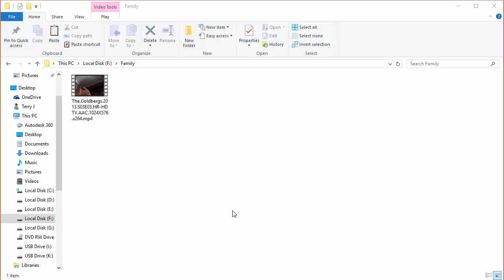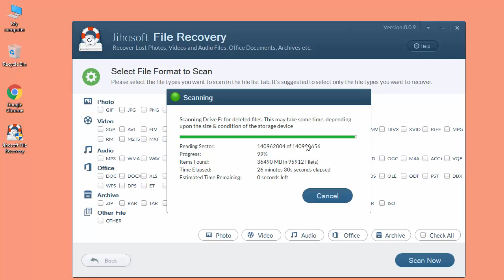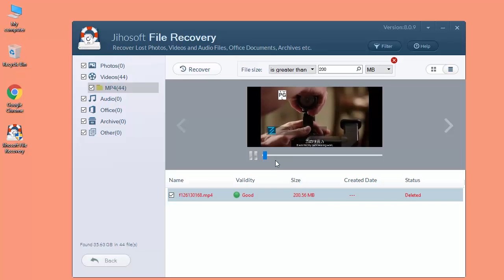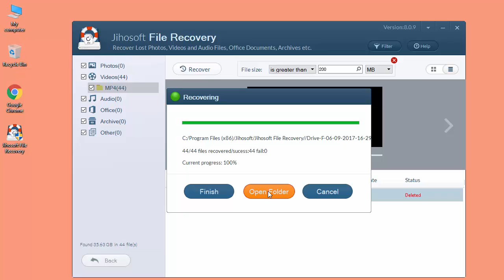How to Recover MP4 Video Files Deleted and Wiped from Recycle Bin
Have ever deleted MP 4 files and wiped them from recycle bin permanently? Now, watch this video demo to learn how to recover permanently deleted MP 4 videos from Windows PC hard disk and recycle bin.